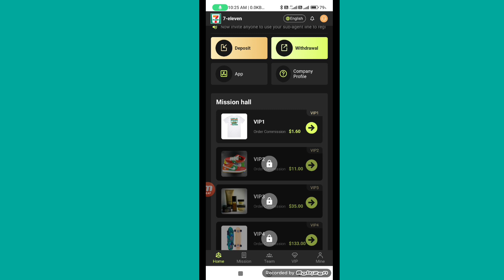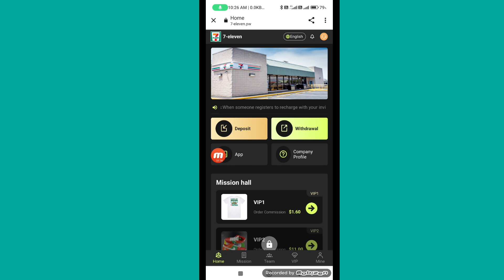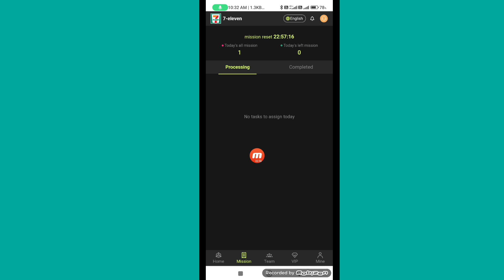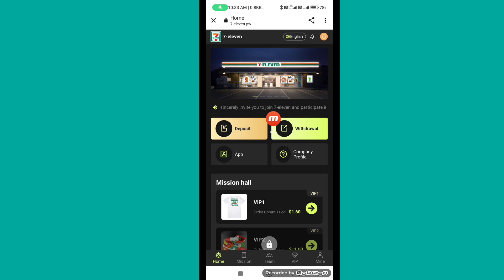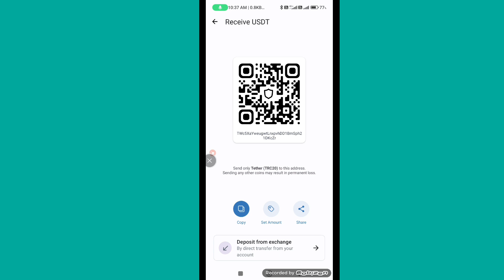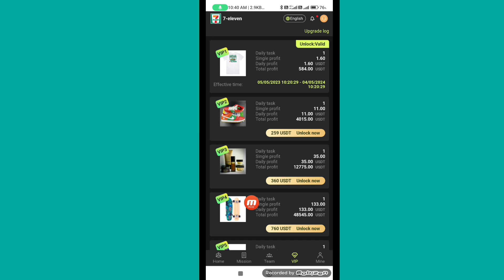NEW USDT MINING SITE TODAY NEW trx MINING WEBSITE TODAY NEW USDT MINING WEBSITE TODAY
Welcome to 7-11 Convenience Store

Withdraw cash at any time, 0 fee, contact Telegram customer service
  For the first recharge of 1000 USDT, 8% USDT will be given as a gift, which will be credited directly

trx
usdt
usdt trx
usdt mining
tron trx
trx usdt
2023 best earning site
new trx
trx usdt tron
usdt site
usd mining site
trx mining
mining site
tovid.io
uss
usd
trx usdt tron web site today
tron
usdt
tovid.io
new trx mining site